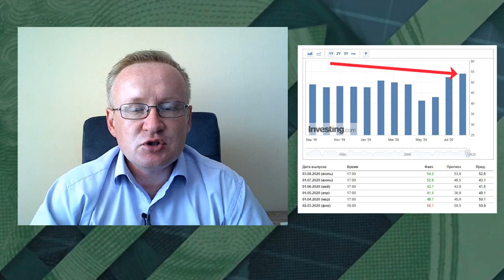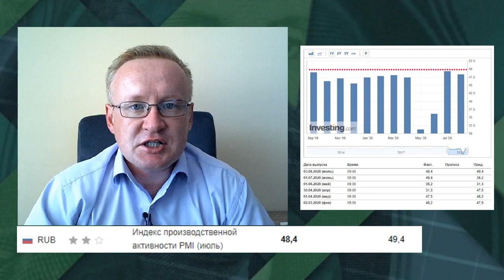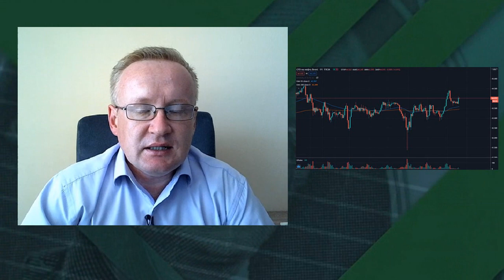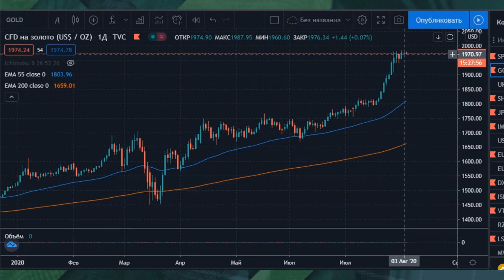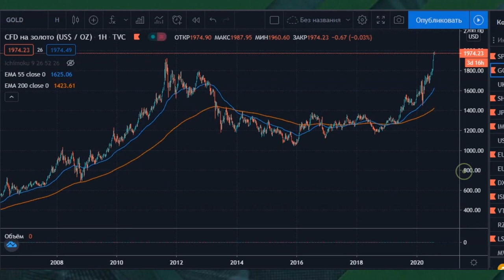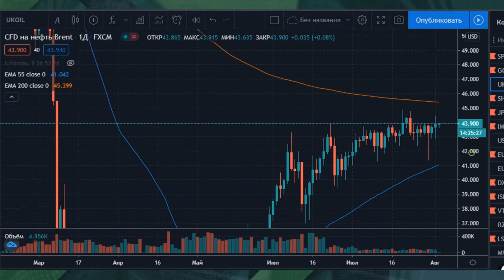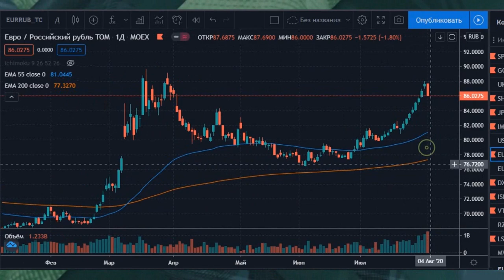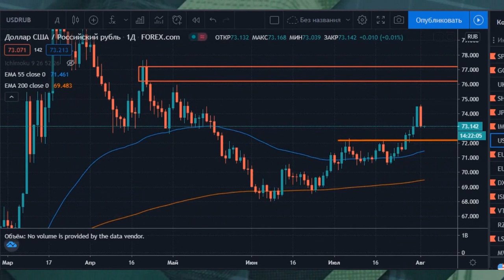Оптимизм на рынках. Падение экономики России. Курс доллара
Курс доллара на сегодня, 4 августа 2020 года. Прогноз курса доллара на ближайшую перспективу. Курс доллара и курс рубля на Московской бирже.  Новости от мировых информационных агентств. Рынок нефти. Сделка ОПЕК+. Торговая сделка США и Китая.

Индексы американской и европейской биржи вчера выросли на положительных данных по Индексу деловой активности в производственном секторе США и Еврозоны. На этом фоне укрепился российский рубль по отношению к доллару. Курс доллара на сегодня составляет 73 руб 30 коп. Курс евро 86 руб 50 коп.
Золото продолжает оставаться на историческом максимуме. Цены на нефть находятся на уровне 44 - 43,50 долларов за баррель.
Прогноз курса доллара остаётся без существенных изменений. Курс рубля в перспективе ослабевает.